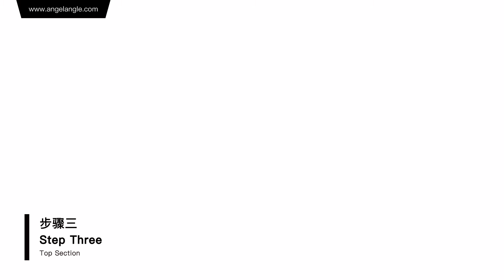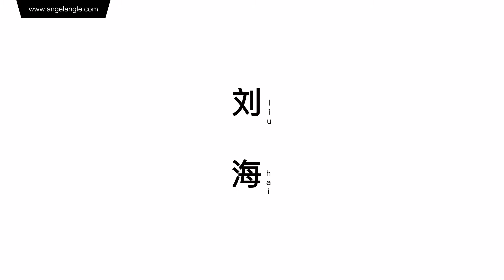[Angel Angle] Women hairstyle at ease 容易打理的女士发型 (CN)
In this video, Danny will share a simple haircut and perm that you can suggest to your client that gives them has extra 10 mins of sleep in the morning.